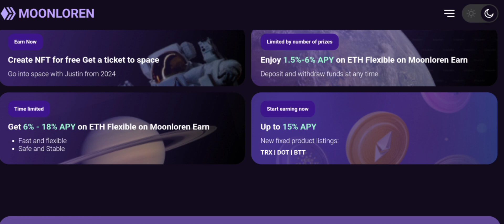Moonloren Reviews (May 2024) Is Moonloren.com Scam Or Legit? Watch Video Now | Scam Expert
Moonloren Reviews (May 2024) Watch Unbiased Review Now! | Scam Expert

Do you want to know about Moonloren Reviews? Watch this video till end because in this video you will get to know about the legitimacy of the site.

1. How to Refund on PayPal? Step-By-Step Guide on the Refund Policy

2. How to get a refund for a fraudulent credit card transaction

3. How to check whether a product is genuine or not?

Scam Expert

video is for educational purpose only.Copyright Disclaimer Under Section 107 of the Copyright Act 1976, allowance is made for "fair use" for purposes such as criticism, comment, news reporting, teaching, scholarship, and research.